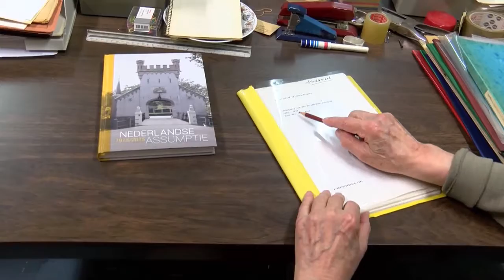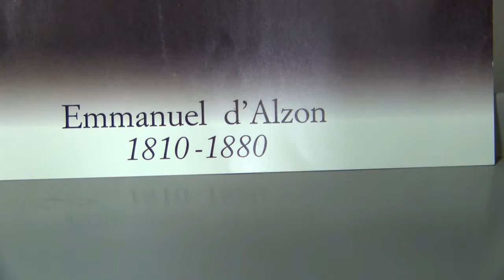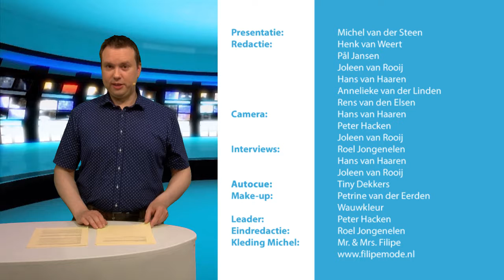DBC Nieuws 23 mei